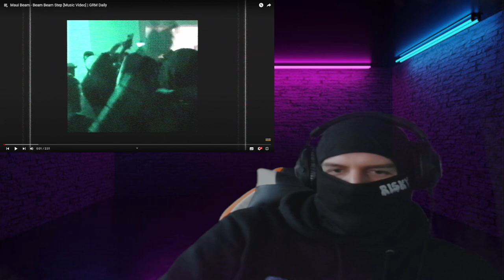Maui Beam - Beam Beam Step [Music Video] | GRM Daily REACTION